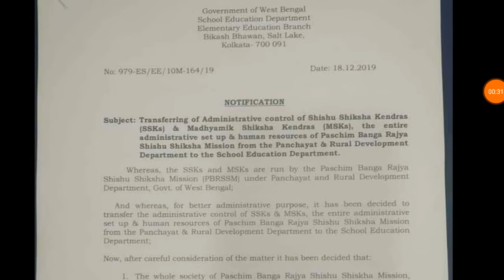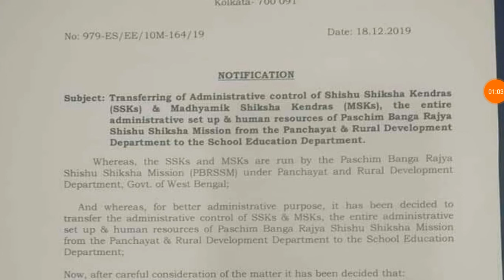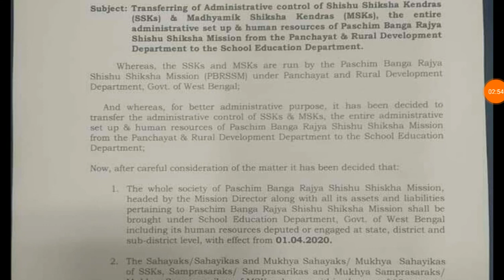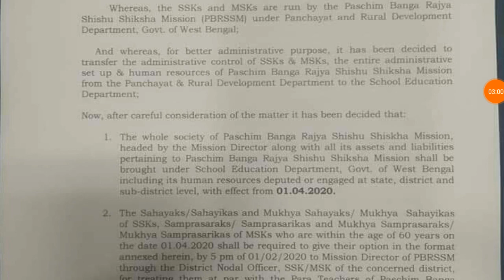দীর্ঘ দিনের দাবি পূরণ হলো রাজ্যের SSK ও MSK শিক্ষক -শিক্ষিকাদের ...